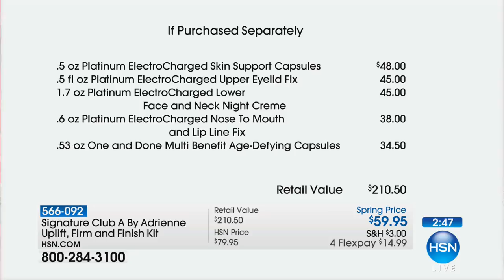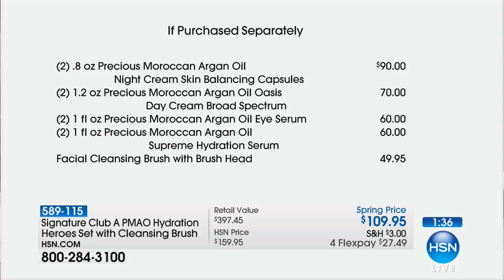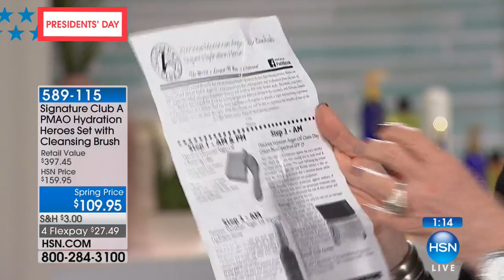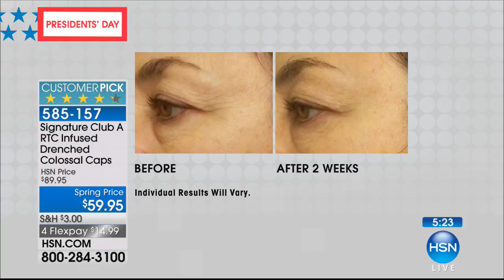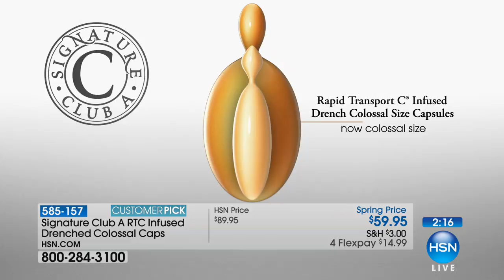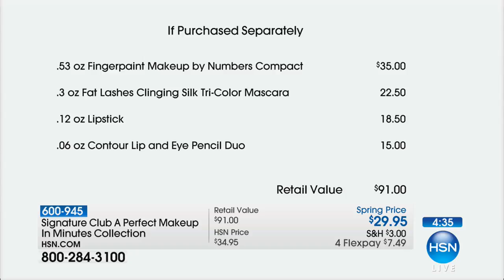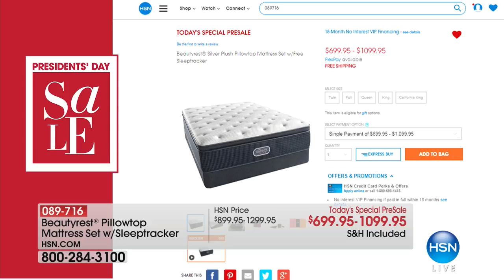HSN | Signature Club A By Adrienne Beauty 02.17.2018 - 10 AM